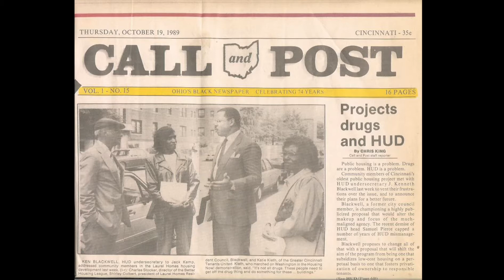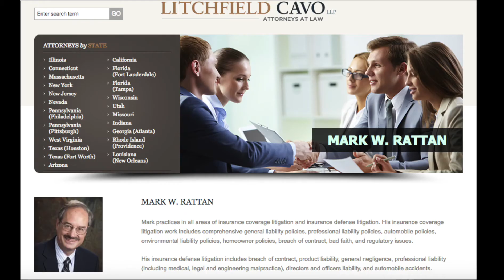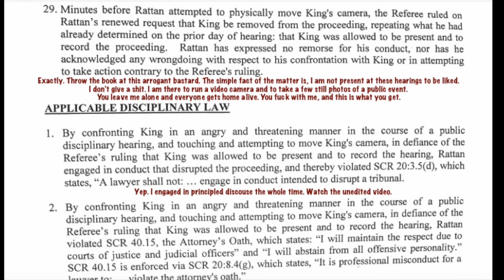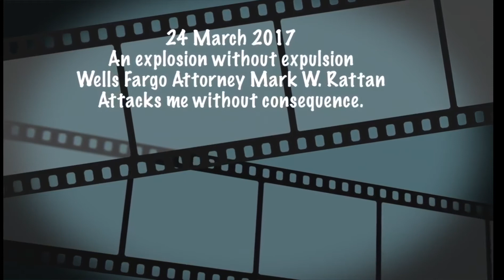Eric Swalwell is Correct on Journalist Protection Act in Today's Hostile World.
As you watch this short video, know that I have worked for the Indianapolis Star and the Ohio Call & Post newspapers. I was a First Amendment Scholar before I finished law school in 1993. The only classes I earned A's in were Constitutional Law and First Amendment Law.

As you review the Journalist Protection Act take time to see how real professionals handle situations like this in a hotly-contested case here in Seattle.

Take a look at some of these more extreme examples. While the actual physicality of these other attacks is in some ways greater than mine, my example is no less egregious. This is particularly true in light of the fact that this was a controlled environment in which we have a highly-established lawyer as the perpetrator.  To compound injury, he and his lawyer both refused to show any contrition or remorse. His lawyer Terry Johnson sits on a panel of the Office of Lawyer Regulation as I now await the final determination as to what should happen to Attorney Rattan. Johnson chided me recently with a comment "You haven't changed one bit."

This from a man who has a history of representing abusive white men of privilege, including a frat that has been banned from College campuses and has actually killed someone.

Well the point folks is that we as journalists don't have to change, especially when we are operating within clearly-prescribed limits of the law. I had never defied any order of this tribunal yet when I questioned why the hearing officer failed to admonish the establishment lawyer he threw me out. Apparently I am not allowed to tell him I will be raising his conduct with the Wisconsin Supreme Court.

As you will see however, this Hearing Examiner was all over me months ago in the same proceeding, issuing warnings that were completely uncalled for.  I'll be suing him soon.

That's a Chilling Thought.